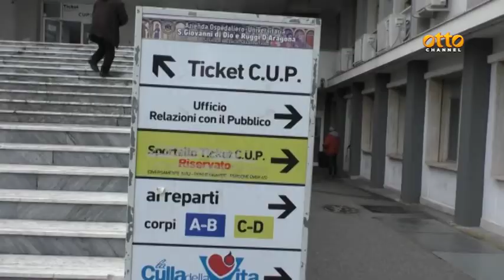Caso Mercato San Severino, Lega contro De Luca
Il caso dell'anziana tenuta oltre 40 ore in ambulanza